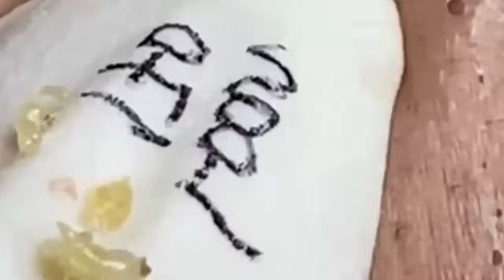𝐀 𝐖𝐨𝐧𝐝𝐞𝐫𝐟𝐮𝐥 𝐃𝐚𝐲 | 𝟒𝟒𝟔